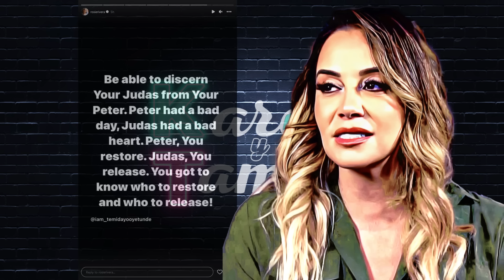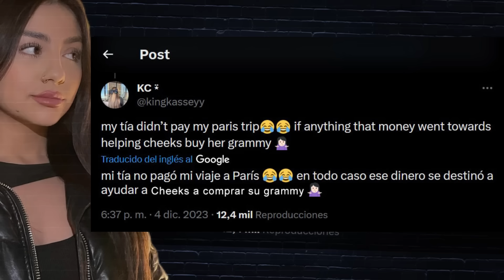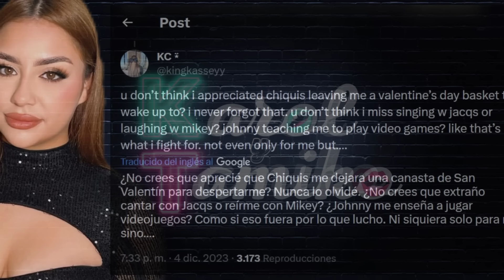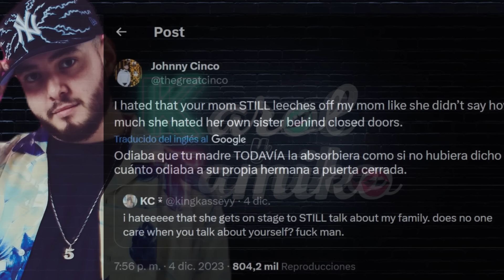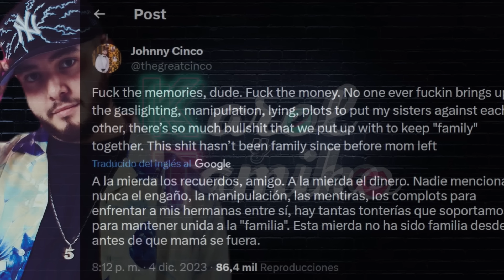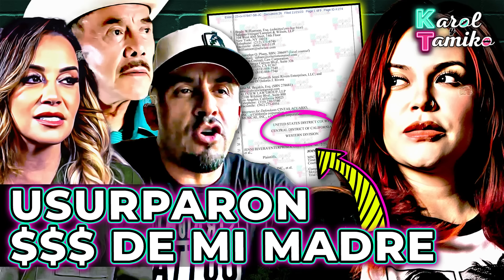Rosie Rivera APLAUDE PLEITO de Hijo de Jenni Rivera y su hija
Rosie Rivera orgullosa con el pleitazo de su hija Kassandra Rivera con Johnny Lopez hijo de Jenni Rivera
¿Listos para unirse y disfrutar de este beneficio único?